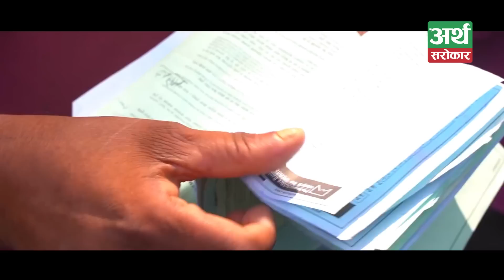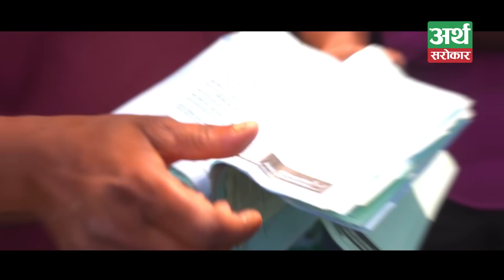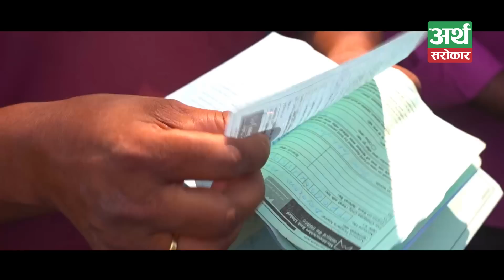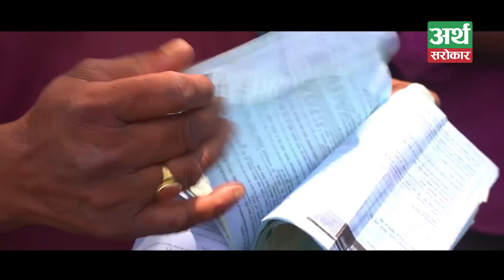Machhapuchhre Bank मा कारोबार गर्नेहरु होसियार ! जम्मा गरेको रकम खातामै छैन Ground Zero || EXCLUSIVE